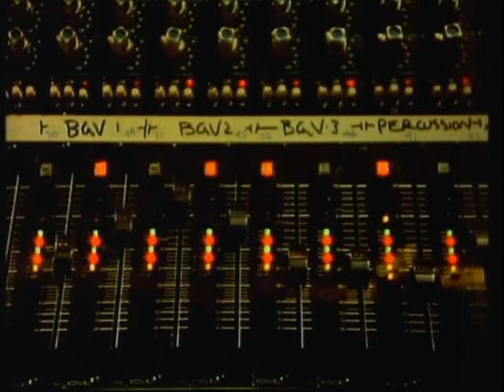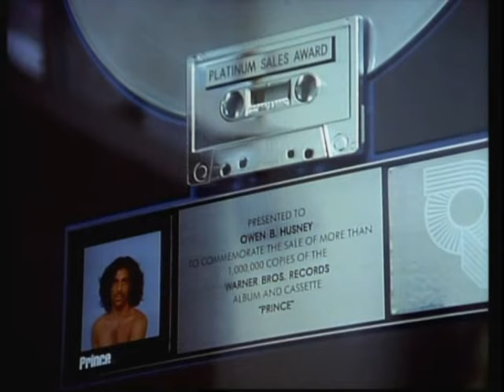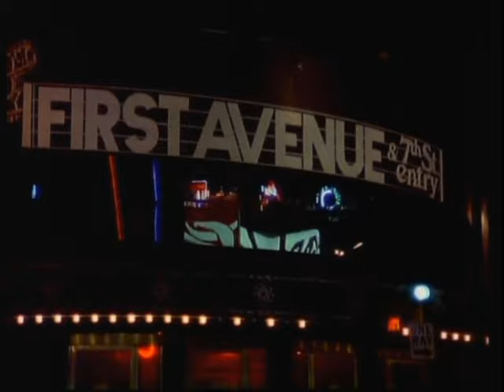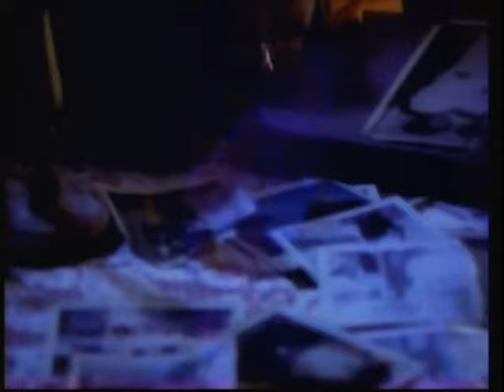PRINCE ROGERS NELSON Omnibus BBC Documentary